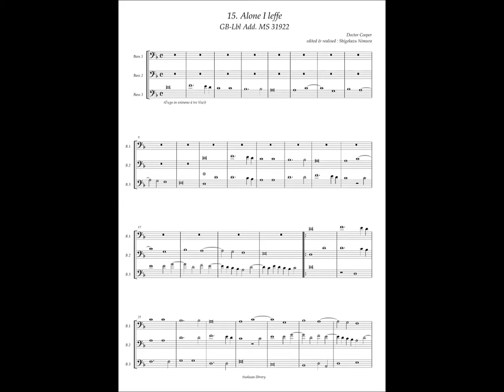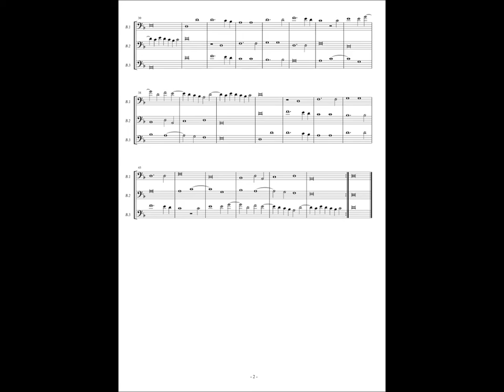GB-Lbl Add. MS 31922 No.15 Doctor Cooper, "Alone I leffe"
Doctor Cooper(? - ?)